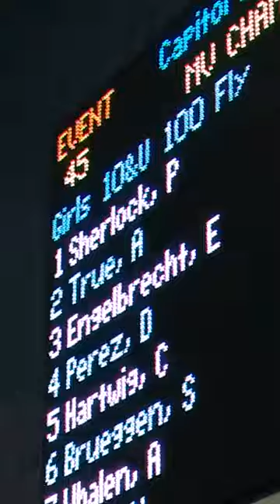Paige's 100fly - finals Missouri Valley Champioships